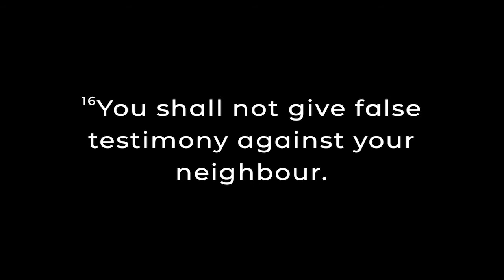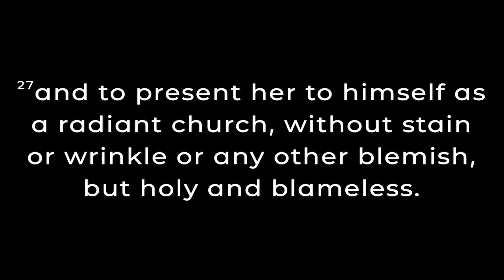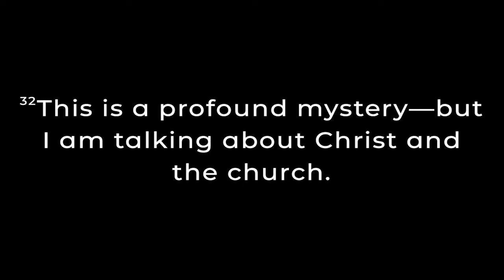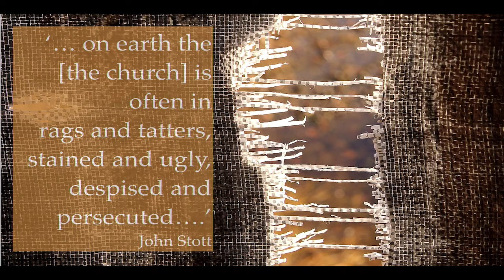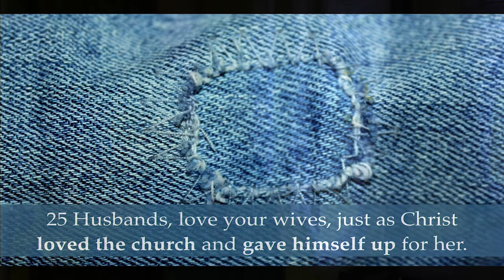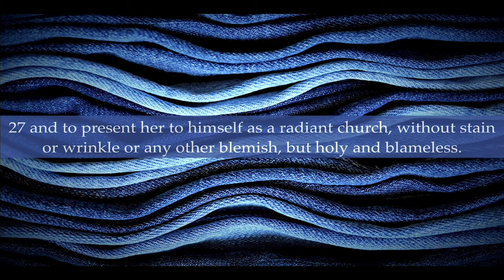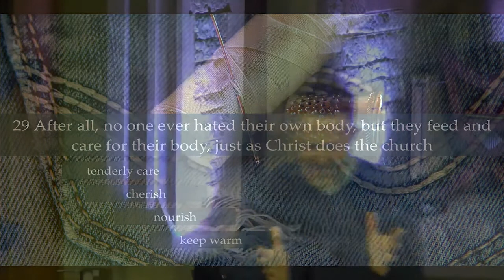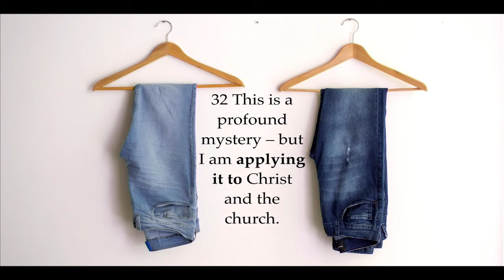How to Affair-Proof Your Marriage | Mark Hay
This week, Mark Hay continues our morning sermon series 'Just 10', talking on 'How to Affair-Proof Your Marriage'.

For more information or to apply for the New Wine Discipleship Year, head

Missed a talk, want to share one or just listen back? Search for SML Poole on Apple Podcasts and Spotify

for all the information on Church Life including Children's and Youth Ministries, giving and so much more!